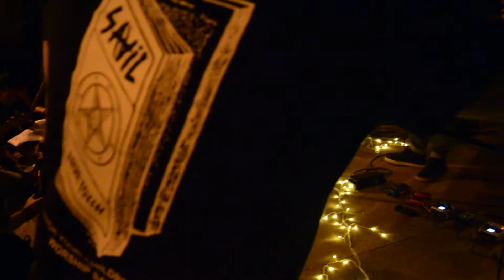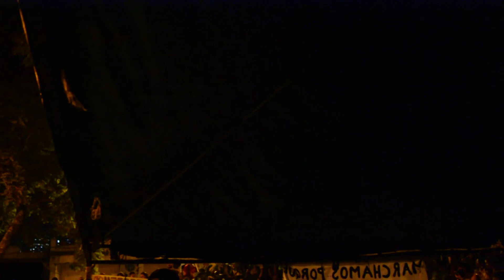02- MILITANTEX TOQUE DE "QUEDA"........DIGNIDAD.VIVA EL PARO NACIONAL 27-11.2019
JUAN CARLOS RENDON